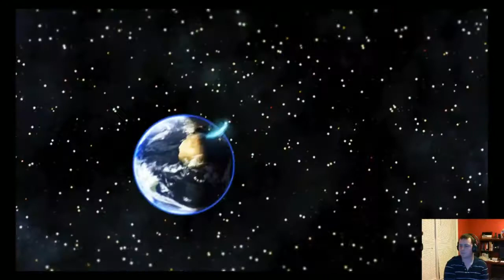Marvel Heroes Live Stream - With Ending (Dr. Doom)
Testing out the live stream, ended up taking down Dr. Doom!
Marvel Heroes is a free to play game for PC, check it out!
Sorry for the black border, forgot to check a setting when it started.  I'll make sure to fix that for the next one.